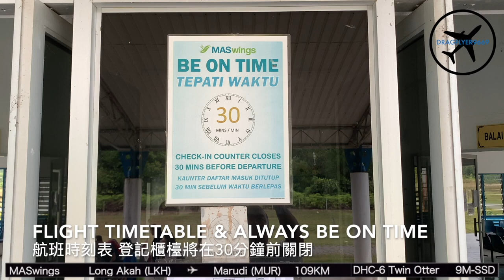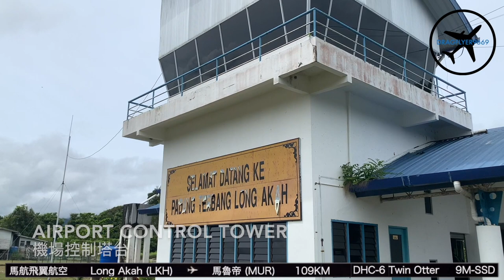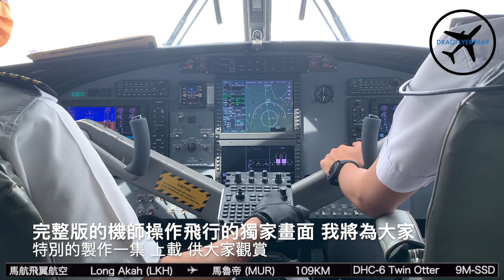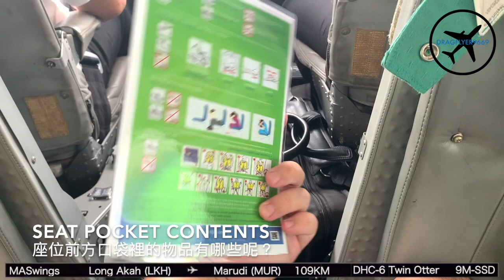COCKPIT VIEW | Long Akah via Marudi to Miri | MASwings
A big thanks to both Captain and Co-Pilot for opening the curtain. Hence, I was able to film how pilots operate the plane from taxing to take-off and landing. Full footages of pilot's view will be uploaded soon.

🔜Future flight reviews include:
- FULL Footages of Pilot's View from Long Akah (LKH) to Miri (MASwings)
- Royal Brunei Airlines B787-8 landing at Brunei Airport (BWN)
- EVA Air B773ER landing at Taoyuan Int. Airport, Taipei (TPE)
- Vietnam Airlines B787-10 landing at Ho Chi Minh Airport (SGN)

iMovie's audio sound effect

*Any constructive and genuine feedback or advice for improvement is very much appreciated. This channel is not the best but aims to be better and better.